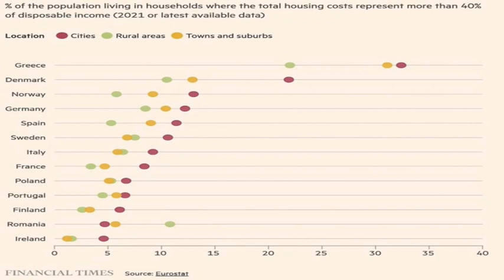Eurostat : πρωταθλήτρια ακρίβειας η Ελλάδα στη στέγαση